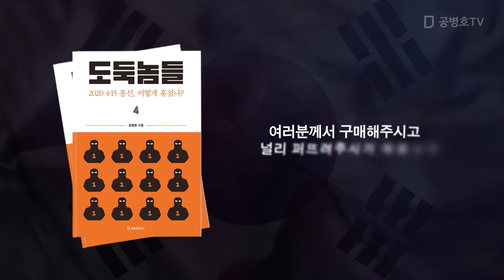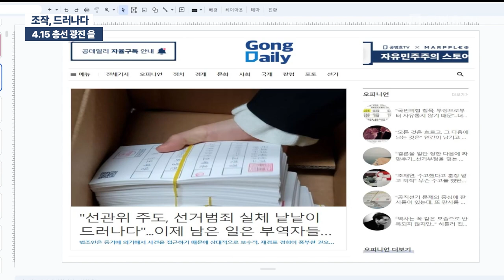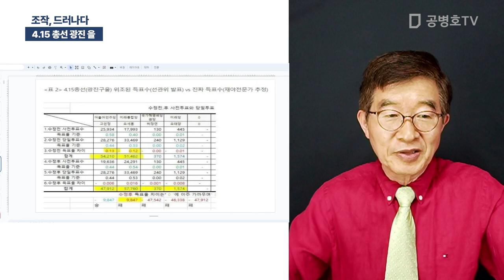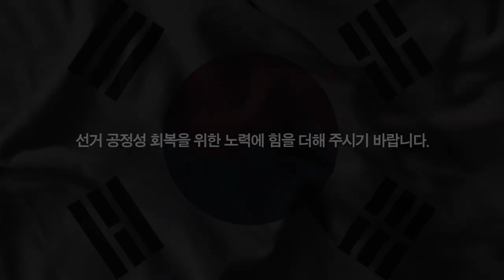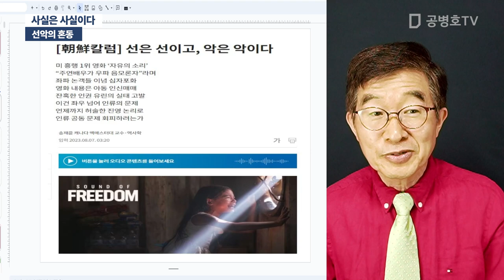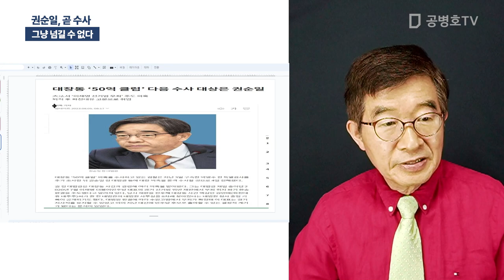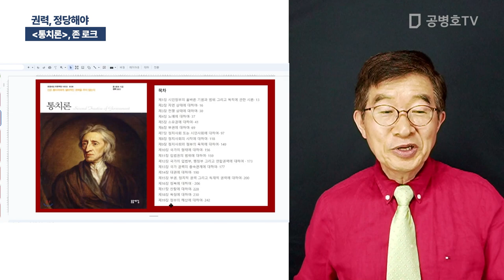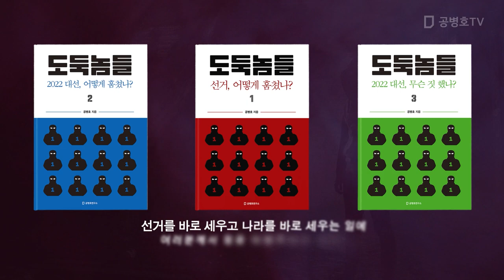"선관위, 뭘 했나!" / 방송: 08 / 07 / 2023 [공병호TV]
도둑놈들 5: 2020 지방선거, 어떻게 훔쳤나? (5/30 출간)
도둑놈들4: 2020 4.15총선, 어떻게 훔쳤나?
도둑놈들 1: 선거, 어떻게 훔쳤나?
도둑놈들 2: 2022 대선, 어떻게 훔쳤나?
도둑놈들 3: 2022 대선, 무슨 짓 했나?